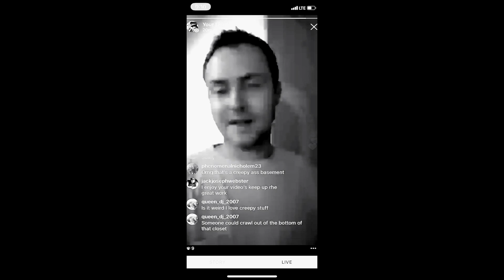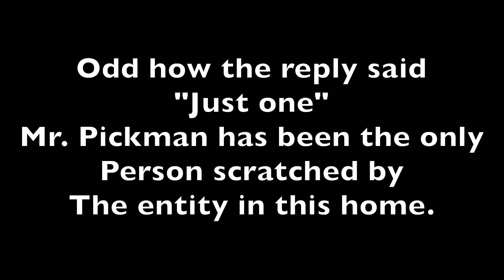INVESTIGATING the SALLIE HOUSE (Collab with Kyla Rebecca) | MichaelScot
Welcome Ghosties

Tonight we are investigating the Sallie House to find out if it's truly haunted! We decided to do a ghost box session and got some pretty creepy replies! Does the Ghost of Sallie really reside here? What do you think?

Music

Mail